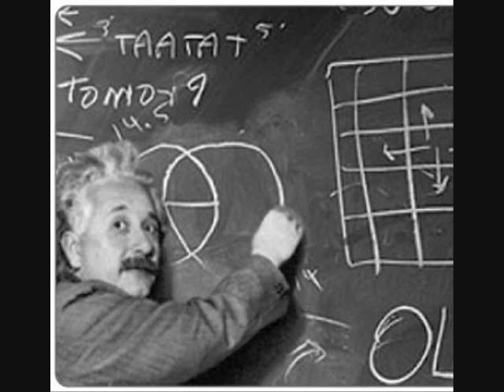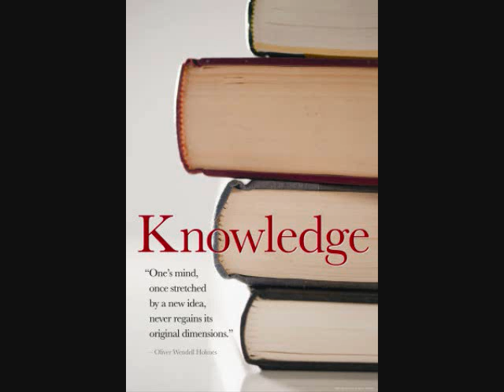The Big Bang: Science and Faith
The Big Bang. Internalization.